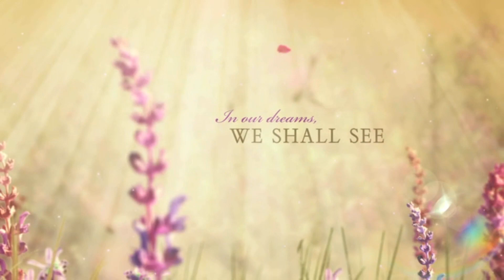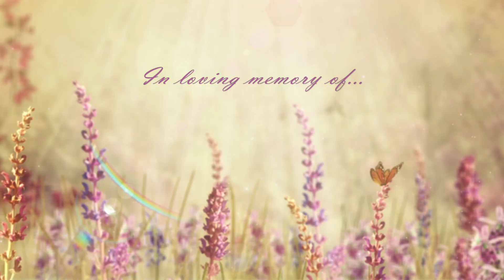Phyllis Robertson Ping